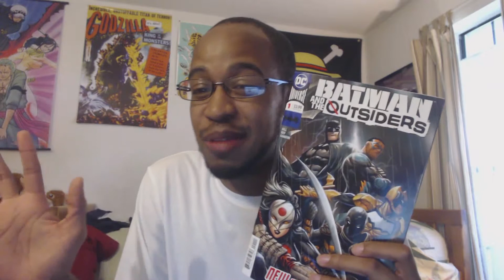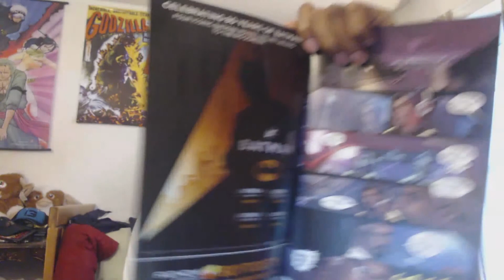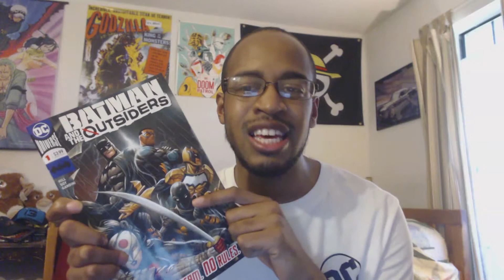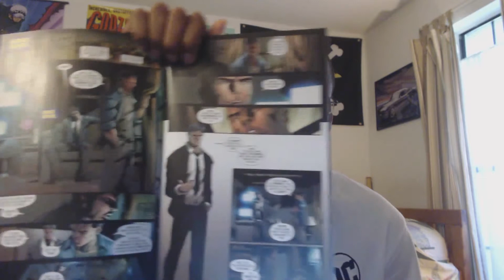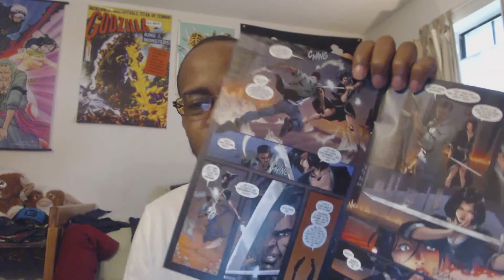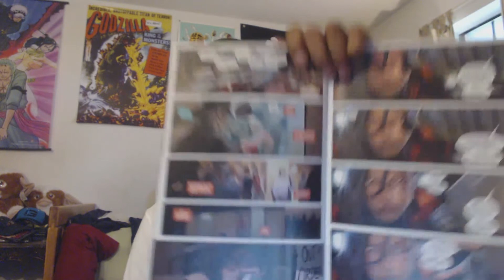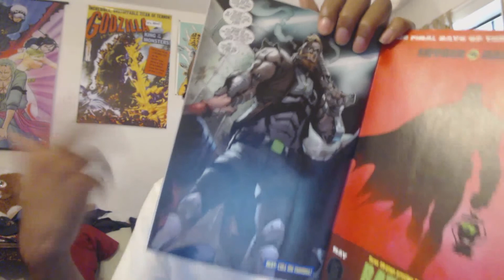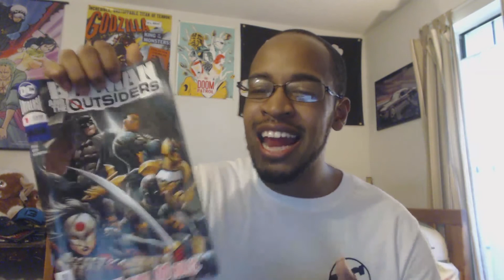The Return of DC Comics: Batman and The Outsiders #1 Review!!!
Batman and the Outsiders are back with three of the original members along two all new members. Be sure to checkout the prelude of the comic in Detective Comics #984-#987.

About Me:
This channel does reviews & helps people have an open mind in the creative direction of media content for the audience.